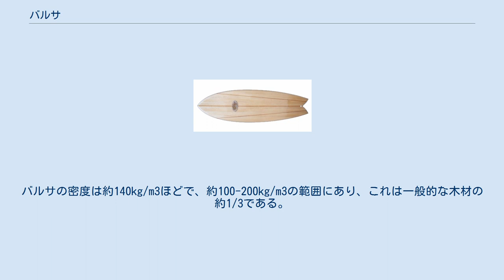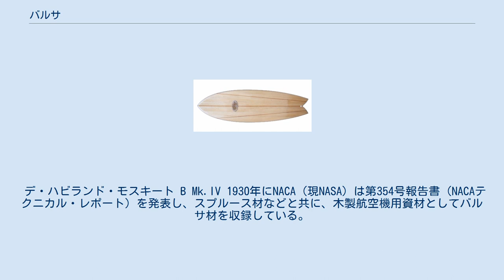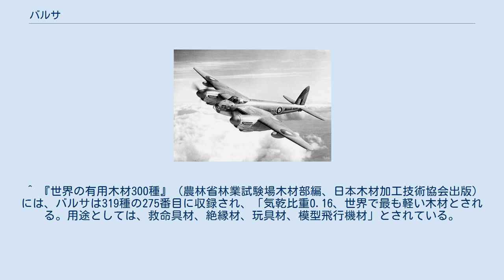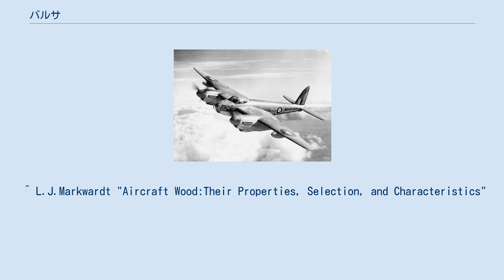バルサ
バルサ (Balsa, Ochroma lagopus) は、アオイ目アオイ科（旧分類ではパンヤ科）の高木。
一属一種。
 南米の熱帯地域からメキシコ南部が原産。
成長が早く、樹高は30メートルに達する。
常緑樹であるが、乾季が長い場合は落葉する。
葉は掌状でやや裂葉し、長さ30-50cmほどとなる。
 幹は木目が粗く、非常に軽く軟らかい材木になる。
バルサの密度は約140kg/m3ほどで、約100-200kg/m3の範囲にあり、これは一般的な木材の約1/3である。
このため、バルサは模型や浮き、救命胴衣などに使用されている。
 太さ数十cmのバルサ原木は、縦横十字に割られた後、一方の面に平行に製材される。
したがって、板材は年輪に直角に切り出されたものから徐々に斜めになり、最後には年輪と平行な板目になる。
板の面と年輪が直角に近いものは「Cカット」「コーター・グレイン」などと呼ばれ、幅方向に曲がりにくく狂いにくい材料である。
これは柾目であり、1本の原木から少ししか取れないので、貴重品である。
柾目のバルサは、表面にマダラ模様がある。
 バルサ原木を加工して板状、または棒状に加工した木材をバルサ材と呼ぶ。
バルサ材は軽く、加工しやすく、重量に比べて強度が大きい。
そのため、1930年頃にはアメリカ合衆国において建築資材、映画セット、航空機、模型航空機などの分野で急速に普及した。
 中米の古代文明（5世紀以前）でバルサ製の筏が使われ、遠洋航海が行われた。
1950年頃には、ノルウェーの人類学者トール・ヘイエルダールが「ポリネシア人は南米・中部アンデス地帯から移住した」という仮説を証明するため、バルサ材などを材料にした筏コンティキ号でペルーを出発して約8000kmを100日あまりで航海し、東ポリネシア・ラロイア環礁に到着した。
 アメリカでエンパイア・ステート・ビルディング（1930年）など高層建築が発達して高さが競われた時代、風で振動するのを抑えるため、軽くて圧縮に強い木材を梁の内部の補強や壁に使う建設技術が一般化し、バルサが適切であるとされた。
1920年代中盤、米国で高層ビルの建設ラッシュが始まってから、商業ベースでの大規模なバルサ材の伐採が始まった。
 バルサ材は工作性に優れて軽いことから、ハリウッドなどで大量に制作される大道具・小道具の材料となる。
バルサは柔らかく簡単に壊れるので、活劇場面で盛大に壊されるような物を作ると、俳優や車両へのダメージが少ない。
 1985年の映画『コマンドー』でシュワルツェネッガーが持ち上げる電話ボックスはバルサ材で造られた。
 京都太秦の撮影所の近くには、映画向けのバルサ材取り扱い店が有った。
 デ・ハビランド・モスキート B Mk.IV 1930年にNACA（現NASA）は第354号報告書（NACAテクニカル・レポート）を発表し、スプルース材などと共に、木製航空機用資材としてバルサ材を収録している。
 第二次世界大戦中、イギリスのデ・ハビランド・エアクラフト社はデ・ハビランド モスキートをはじめとする木製の偵察機、爆撃機、戦闘機を多数製造したが、その材料はバルサ材を樺材の間に挟んだ合板であった。
 時代が下り、ジェット機が出現してからも、バルサ材は同じ用途に使われ、アメリカのF4Dでは、バルサ材を薄いアルミ板で挟んだ成型材が使われた。
 1930年にアメリカのモデラーがバルサ材を使った模型機を制作し、同年のウエークフィールド級世界選手権大会戦で優勝した。
以後、バルサ材は模型航空機の主要な材料となった。
 ^ 『世界の有用木材300種』（農林省林業試験場木材部編、日本木材加工技術協会出版）には、バルサは319種の275番目に収録され、「気乾比重0.16、世界で最も軽い木材とされる。用途としては、救命具材、絶縁材、玩具材、模型飛行機材」とされている。
 ^ 『雑学 実用知識 特装版』 三省堂企画編修部 編 第6刷1991年（1988年） p.311、古代ペルーにおいてポリネシアの島々まで遠距離航海が行なわれた。
 ^ L.J.Markwardt "Aircraft Wood:Their Properties, Selection, and Characteristics"